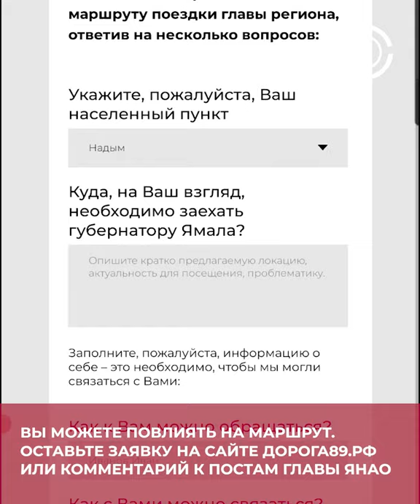Губернатор Ямала Дмитрий Артюхов отправился в поездку по округу | Север-Пресс